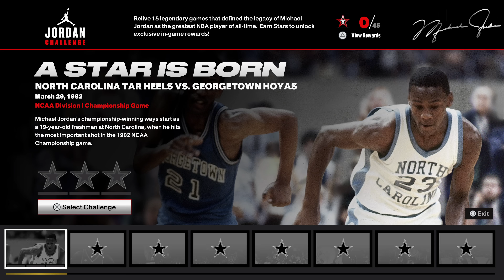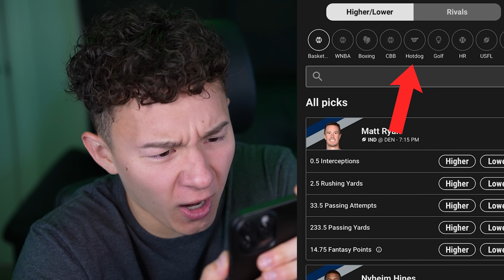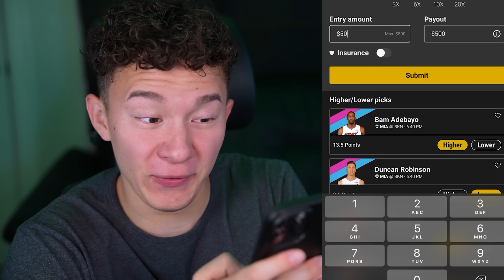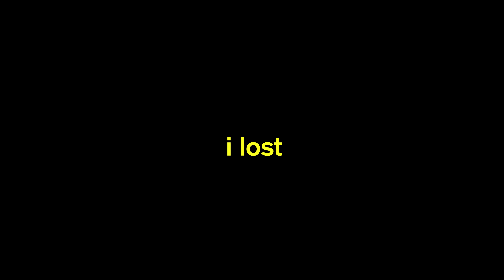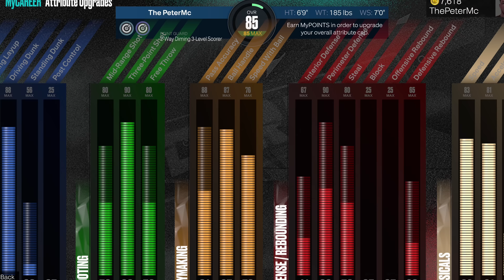Winning A Game In EVERY Mode In NBA 2K23!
I played a game in every single mode of NBA 2K23! How many attempts will it take me to win?